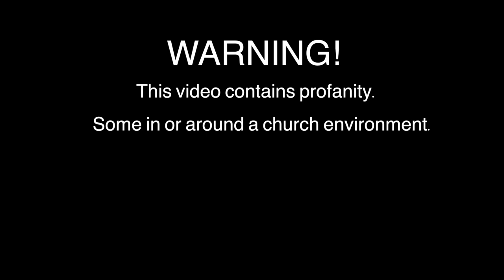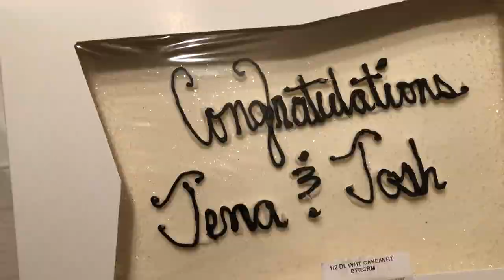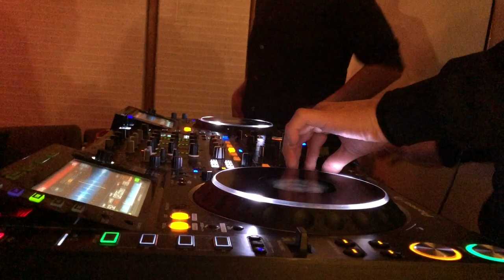THEY ARE OFFICIALLY MARRIED!! Josh & Jena.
IN THIS VIDEO:
One of my best friends marries the love of his life.  It was an honor to be a part of such an incredible day and even more beautiful ceremony. This video is shot from my perspective of the day, vlog style.

The love Josh & Jena share is of the truest and kindest form.  I wish you both all the happiness in the world forever and always.

-Josué Alas

***Photography by 'Images By Bri'

MY HAT:
MY BOOKBAG:
HYDRO FLASK:
(GEAR)
THIS VIDEO WAS FILMED ON AN IPHONE 8 PLUS: